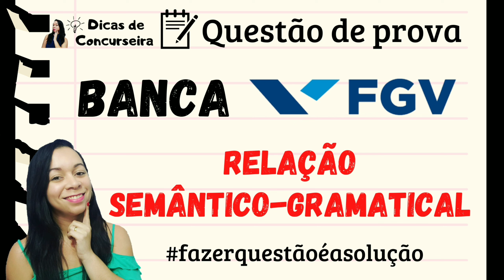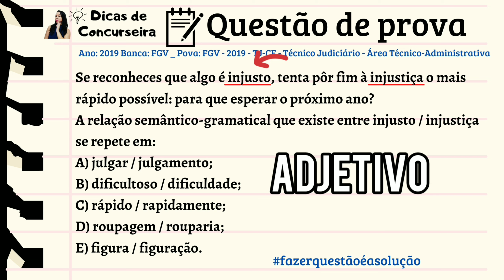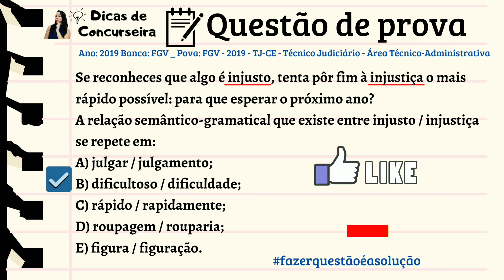Relação SEMÂNTICO-GRAMATICAL | Questão de prova FGV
A questão deste vídeo é sobre a relação semântico-gramatical das palavras!📚🎯
Bem-vindo a mais um vídeo de questão comentada da nossa maratona de questões FGV!
Vamos com tudo pra cima dessa banca!💪

Já é inscrito (a) no canal? Não??

Temos muitas dicas de Língua Portuguesa todos os dias!!💪

Continue estudando firme!